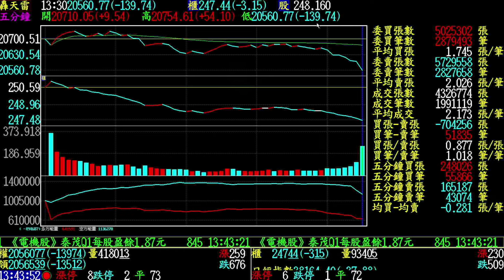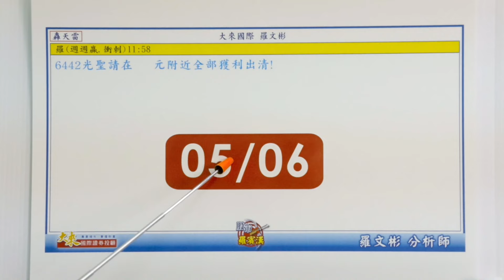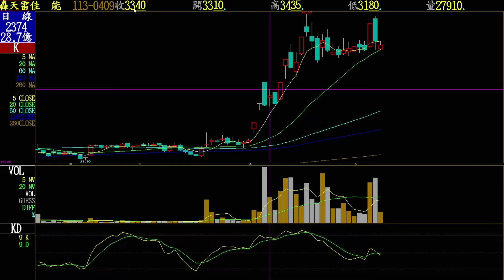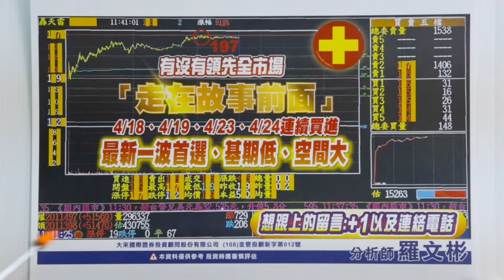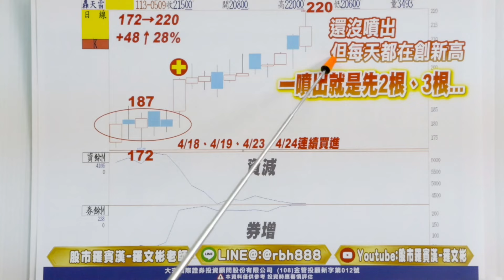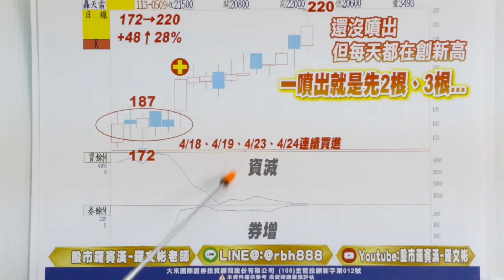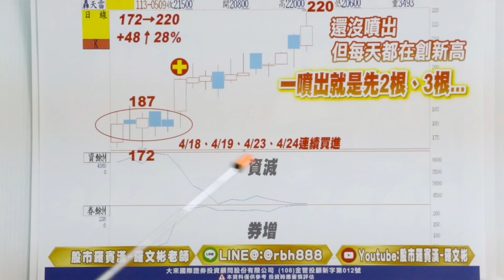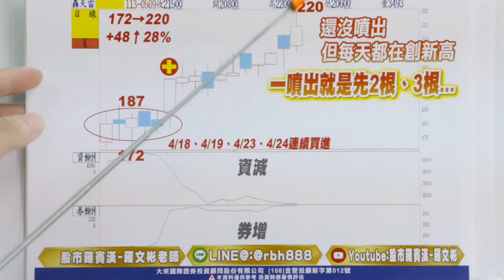1130509股市羅賓漢-羅文彬│區間輪動│選對股.買對時│賣對點.就能賺│週週贏讓您加大下一波本金│重押下一波起漲股,噴出在即│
區間輪動，選對股、買對時、賣對點就能賺！
週週贏讓您加大下一波本金！
重押下一波起漲股，噴出在即！